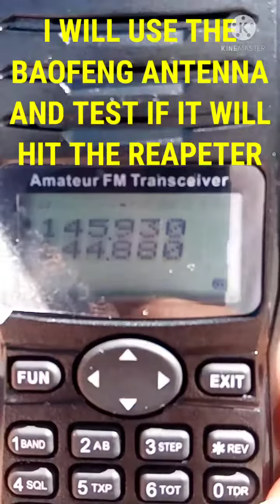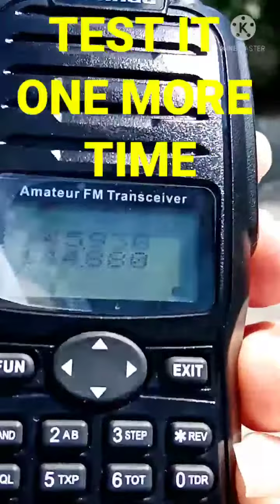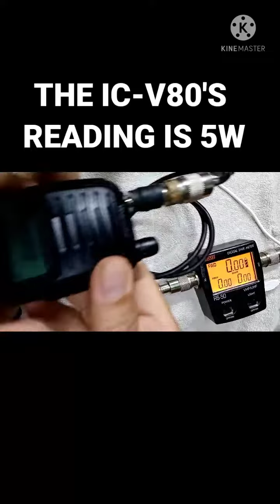WANHUA WH-888PLUS 10 WATTS DUAL BAND. BEFORE BUYING IT... CONSIDER THIS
Did you have the same experience?

I hope yours is better.

Am still experimenting on it.

WANHUA WH-888PLUS. HOW TO CHANGE FROM VFO TO MR/MEMORY MODE & VV